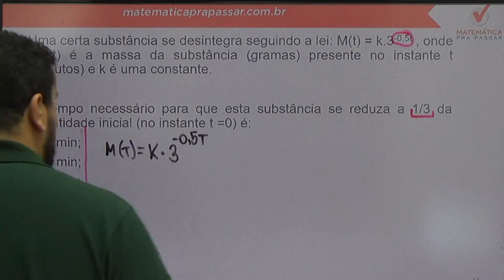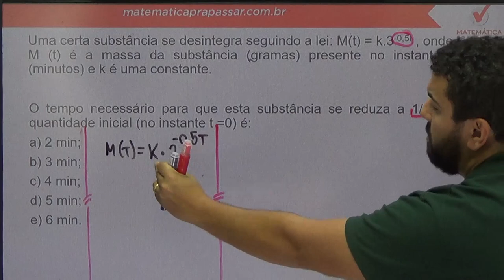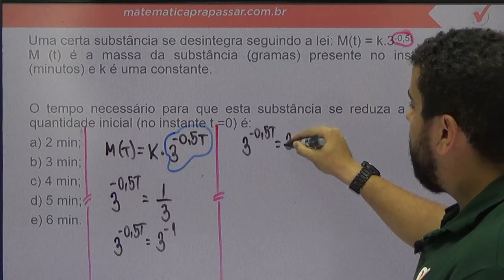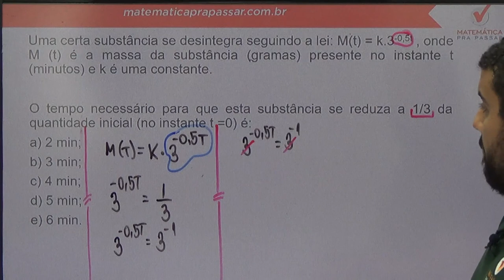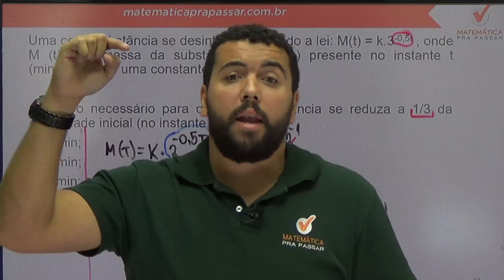Matemática para o Banco do Brasil - Dica de Função Exponencial - Banca Cesgranrio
Estude Conosco para o Banco do Brasil

Uma certa substância se desintegra seguindo a lei: M(t) = k.3-0,5t , onde M (t) é a massa da substância (gramas) presente no instante t (minutos) e k é uma constante.

O tempo necessário para que esta substância se reduza a 1/3 da quantidade inicial (no instante t =0) é:
b) 3 min;
c) 4 min;
d) 5 min;
e) 6 min.